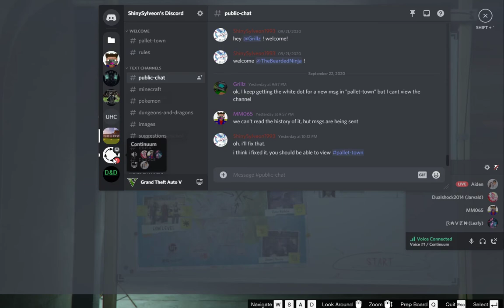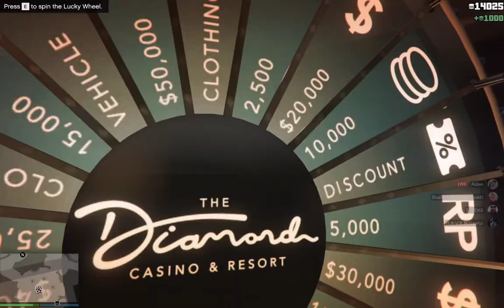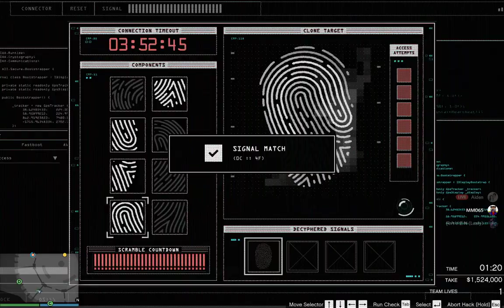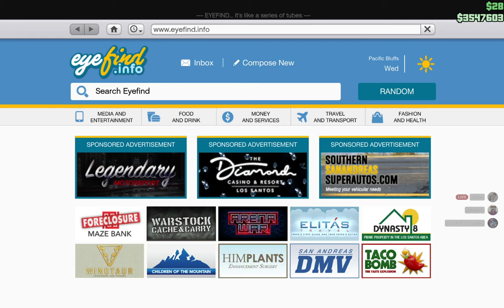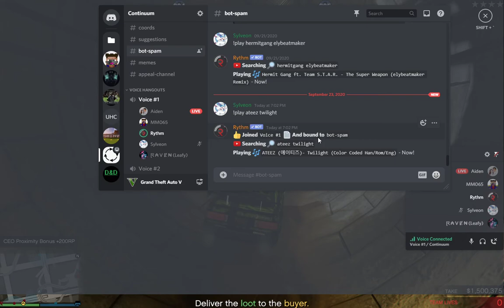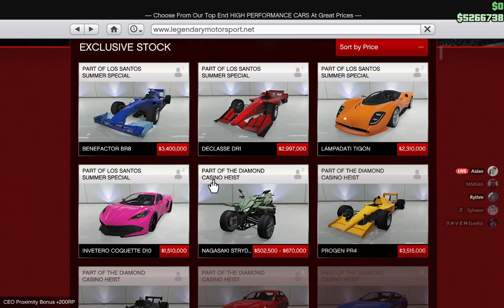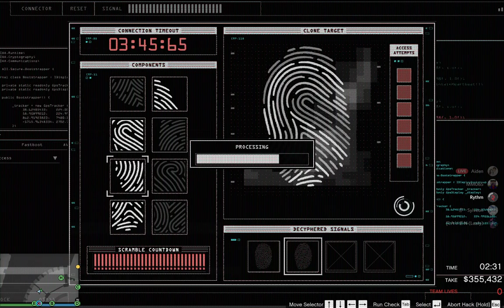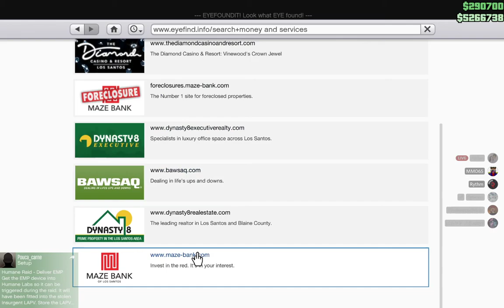Let's Play GTA 5 Online #12 (heist work)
I should really just stream.